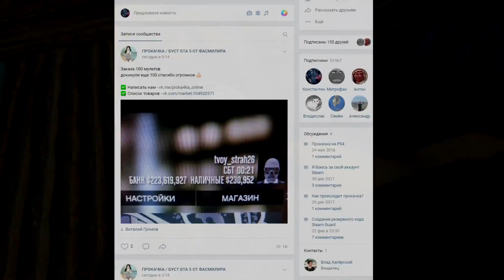Болиды в GTA Online. Какой лучше? Тестирование на специальных треках.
Болиды в GTA Online. Какой лучше? Тестирование на специальных треках. На подиуме казино эту неделю будет разыгрываться болид Declasse DR1. Так что я доделал наконец-то нужную трассу для тестирования отдельных параметров и в данном ролике протестирую все 4 болида, чтобы выяснить, какой из них лучше по разным характеристикам.